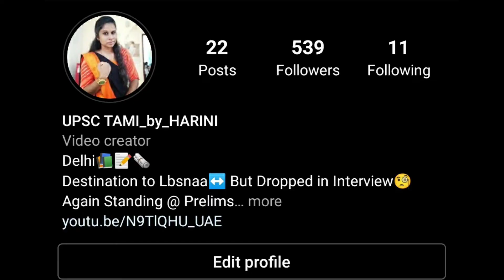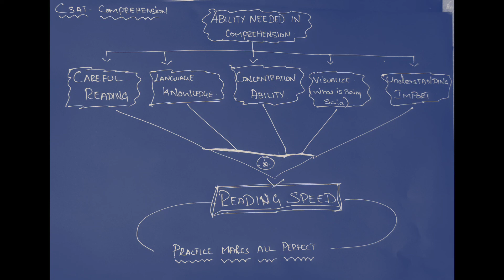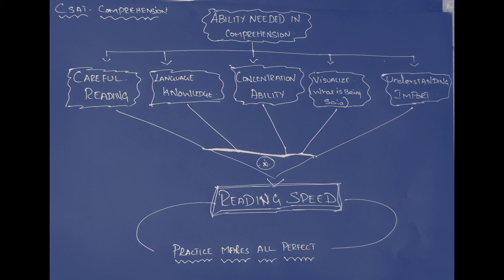CSAT COMPREHENSION STRATEGY FOR UPSC TAMIL| SCHEDULE FOR CSAT READING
Hello My Dear Achievers..!
                 This Video tells about overall Strategy for UPSC CSAT Preparation with clear cut analysis in Tamil Language.. So u people can easily Understand the whole pros and cons about CSAT Strategy..!